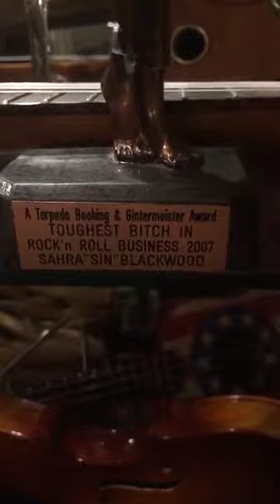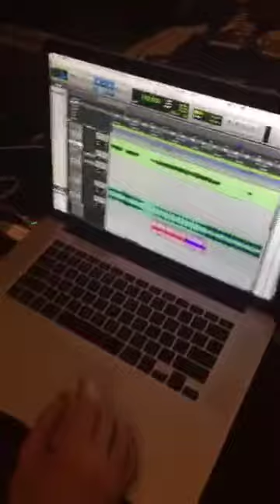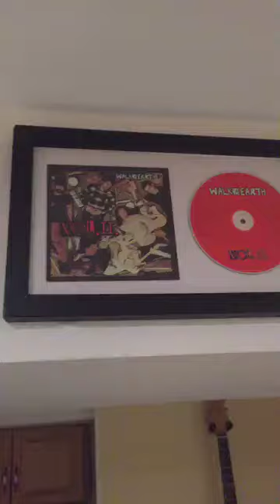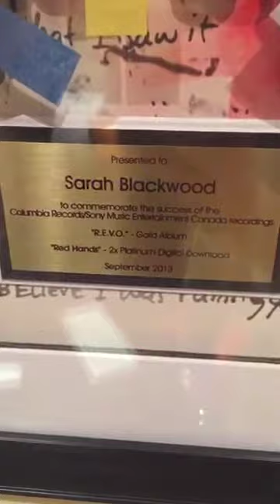Studio Arrangement Party!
It was originally streamed on Meerkat by WalkOffTheEarth at this